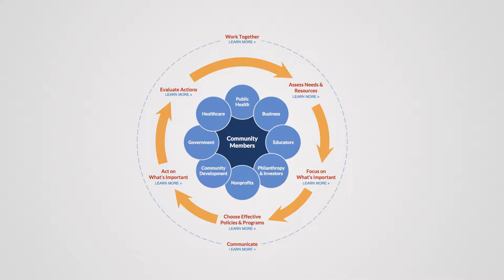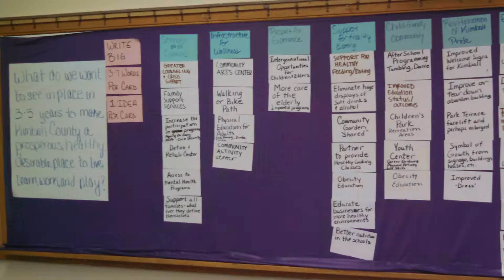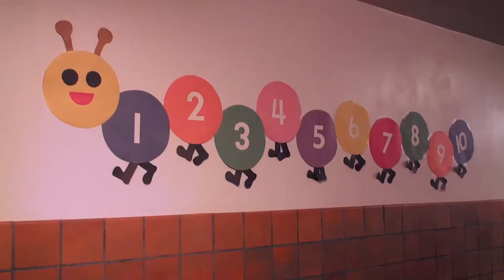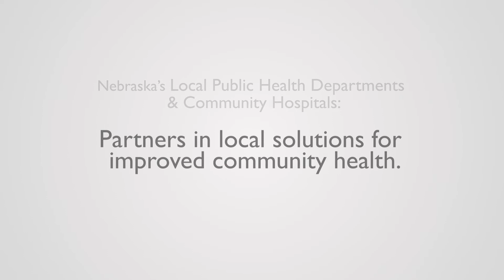NALHD Health Rankings 2017